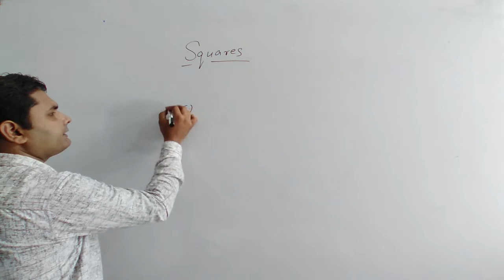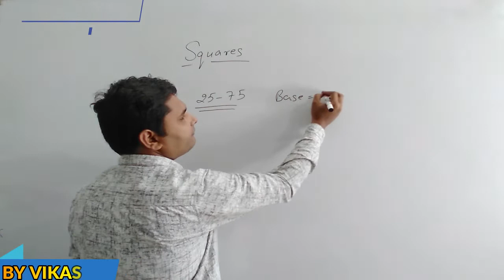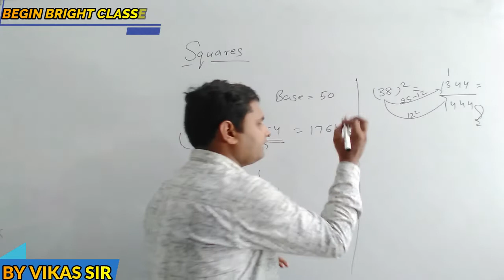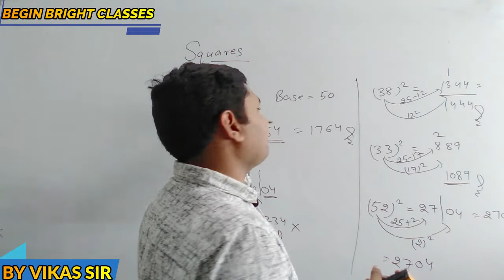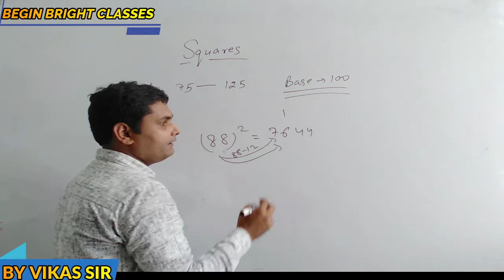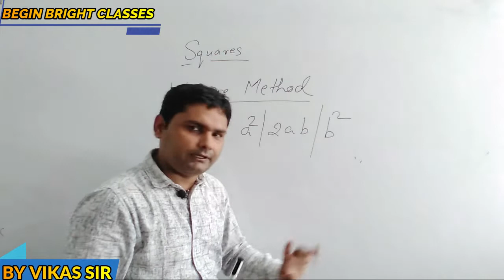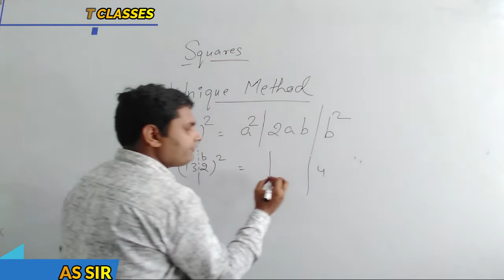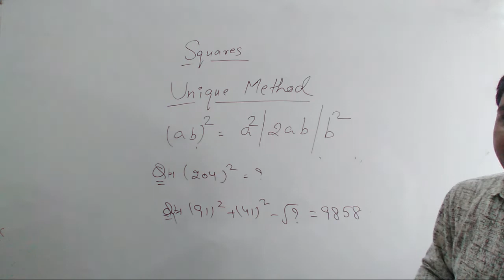1-1000 Square in 6 Seconds | Vedic Maths | Square Tricks in Hindi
THIS VIDEO USEFUL FOR DELHI POLICE, UP POLICE, SSC MTS, SSC (10+2), SSC CGL, SSC CHSL, UPSI, JAIL WARDEN, VDO OTHER STATE LEVEL EXAMS.

1-1000 Square in 6 Seconds | Vedic Math | Square Tricks in Hindi | Vedic Math Tricks | Square short tricks | Vedic Math for fast calculation. In this video, you will learn how to solve squares easily with the help of Vedic maths. Watch this video till the end to get mastery on it.
We are sharing here best trick for find out Square of two digit numbers & three digit numbers.
We provides the best math content on any topic. In this video  you learn amazing trick to calculate any 2 or 3 digits square in seconds. This easy to learn technique will have you calculating the square of numbers 1 to 1000 - without need pen paper.
1-1000 तक SQUARE निकालें सिर्फ 6 सेकंड में | Best Square Trick in Hindi | short method for square | shortcut tricks by Vikas Sir

Don’t forget to suggest our channel to someone who needs it:
                             Team “BEGIN BRIGHT CLASSES"